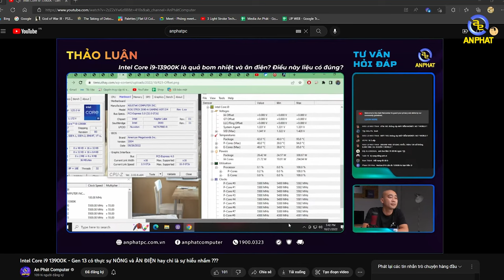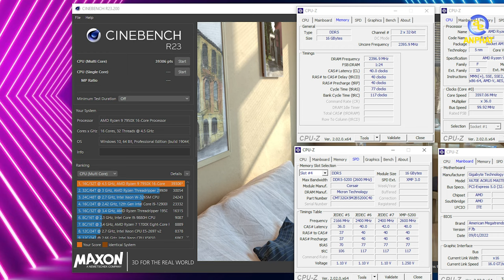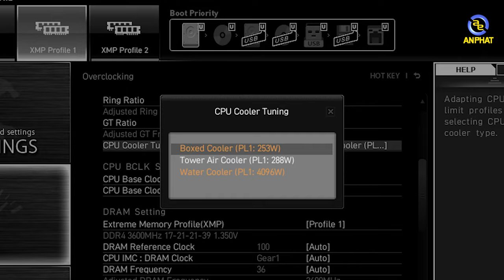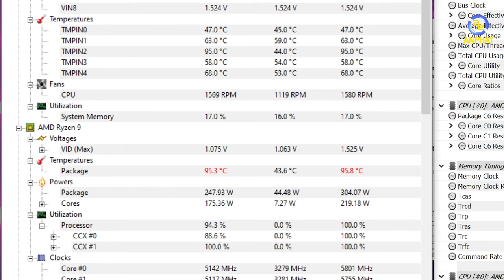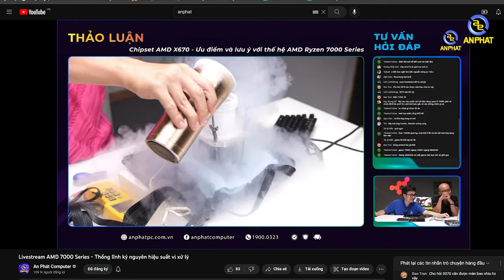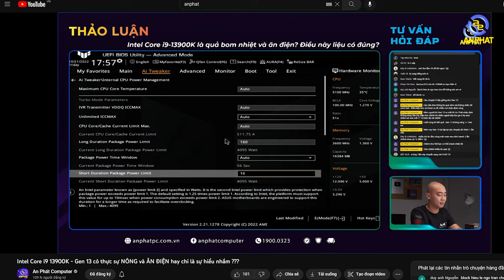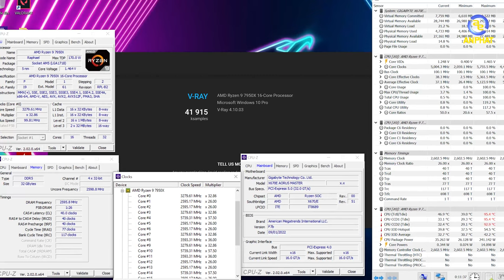Hỏi đáp cùng AP #14: AMD vs Intel và câu chuyện hiệu năng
Cảm ơn Amtech Studio đã đồng hành cùng An Phát Computer trong buổi talkshow ngày hôm nay

✩ Showroom 1: 49 Thái Hà - Đống Đa - Hà Nội
✩ Showroom 2: 151 Lê Thanh Nghị - Hai Bà Trưng - Hà Nội
✩ Showroom 3: 63 Trần Thái Tông - Phường Dịch Vọng - Cầu Giấy - Hà Nội
★ Showroom 4: 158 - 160 Lý Thường Kiệt - Quận 10 - TPHCM
★ Showroom 5: 84T/14 Trần Đình Xu - P. Cô Giang - Q. 1 - TPHCM
★ Showroom 6: 330-332 Võ Văn Tần, Phường 5, Q.3, TPHCM
✩ Showroom 7: Số 4 Nguyễn Văn Cừ - Ninh Xá - Thành phố Bắc Ninh
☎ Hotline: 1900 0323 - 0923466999